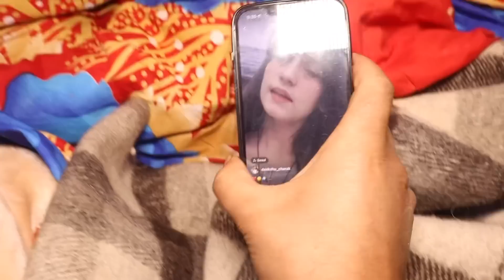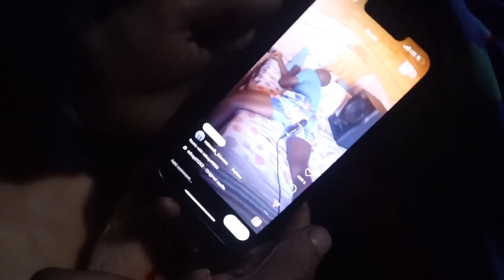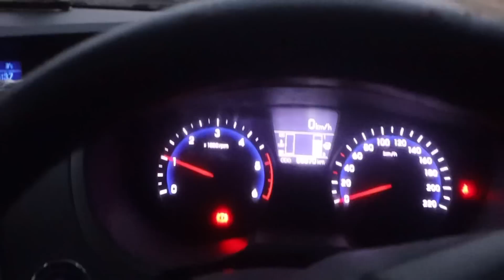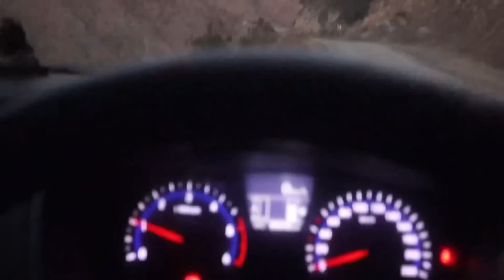Kuch Naya Krne Ja Raha Hun 😍